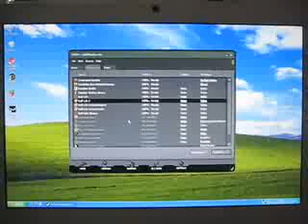Intel iMac + Half Life 2 = Boot Camp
Check out Half Life 2 being played on an Intel iMac using Apple's new "Boot Camp" Windows dual-boot technology.

Macs + Good PC Games = Brain Exploding!